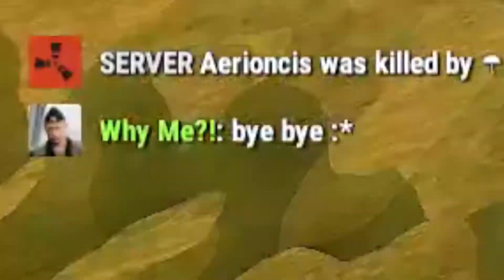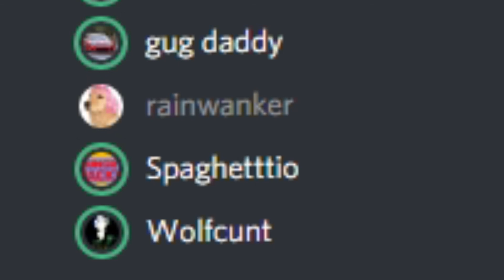RUST - Too Much for Melbourne's Finest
I'm NSW's Finest Rust player